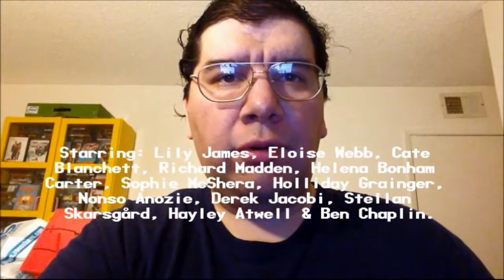Cinderella (2015): Joseph A. Sobora's Movie Review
My Movie Review of "Cinderella" (2015).
Starring: Lily James, Eloise Webb, Cate Blanchett, Richard Madden, Helena Bonham Carter, Sophie McShera, Holliday Grainger, Nonso Anozie, Derek Jacobi, Stellan Skarsgård, Hayley Atwell & Ben Chaplin.

Written By: Chris Weitz (Based on the 1950's Disney's Animated Classic and a Fairy Tale Classic By: Charles Perrault). Directed By: Kenneth Branagh.